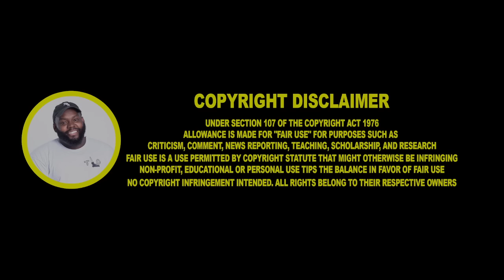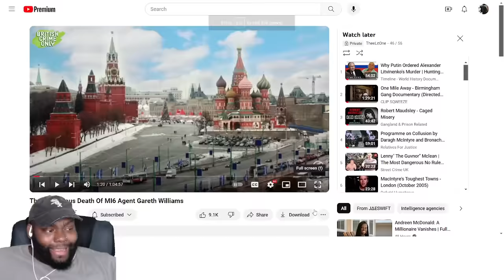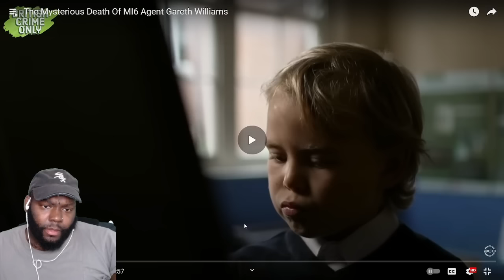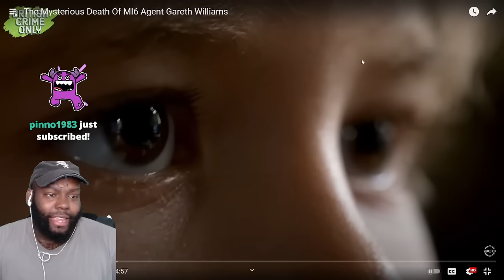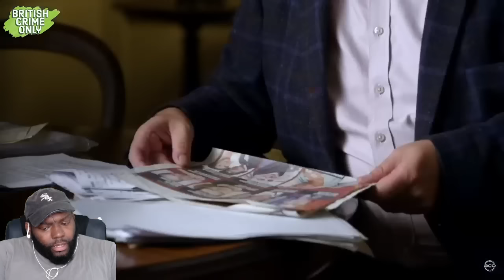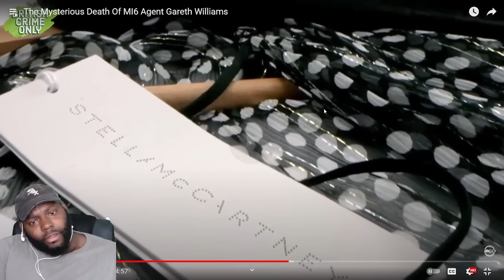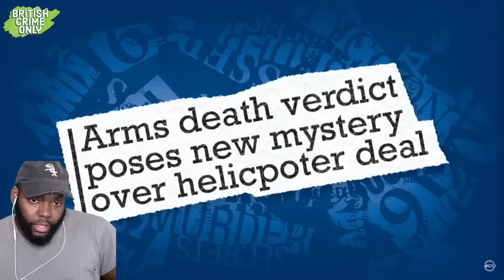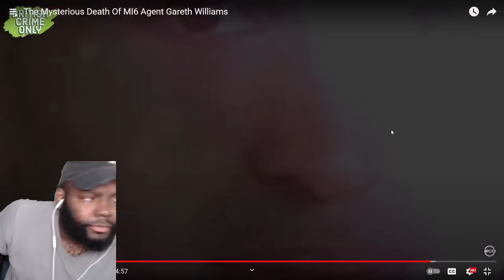THEELITONE REACTION TO The Mysterious Death Of MI6 Agent Gareth Williams